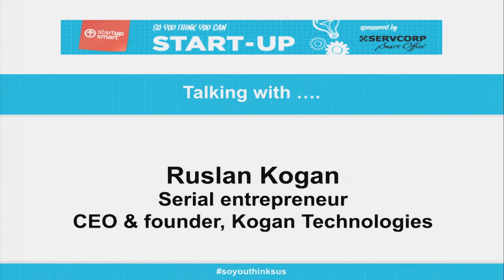Q&A with Ruslan Kogan, Kogan Technologies (So You Think You Can Start-Up?)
We provided full event planning and management services for the StartupSmart Servcorp 'So You Think You Can Startup?' live B2B pitching event. The event was held at Chifley Tower, Servcorp offices, Sydney.

Ruslan Kogan, founder and CEO, Kogan technologies, was on the judging panel and also provided a Q&A session with his tips for succeeding as a startup business.